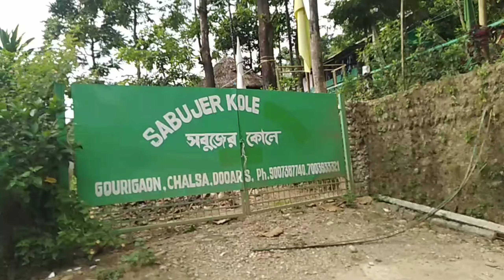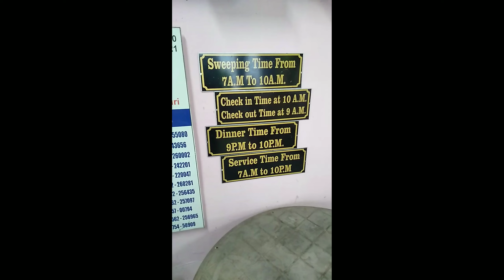Sabujer Kole Resort, Dooars